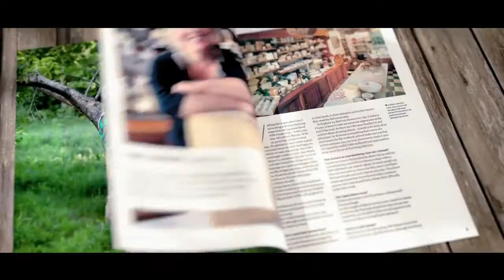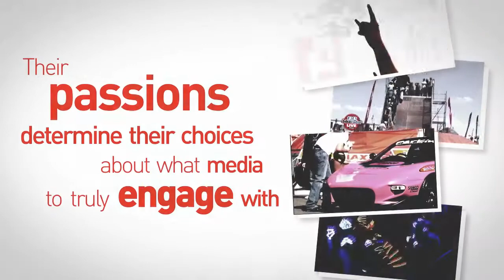Stewart Dugdale TV & Corporate Showreel 2012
Stewart Dugdale is a professional Composer, Sound Designer and Audio Editor with over 10 years experience. He has written music for TV and Film as well as for advertising and production companies such as Future Publishing Ltd, KOTV and SGTV.  He has sound designed many films and TV shows and has extensive experience as a audio editor on audio books and plays.

This showreel highlights his work TV and Corporate work with companies such as Future Publishing Ltd as well as his TV work with shows such as Channel 4's KOTV Weekly and Asian Beach Volleyball.